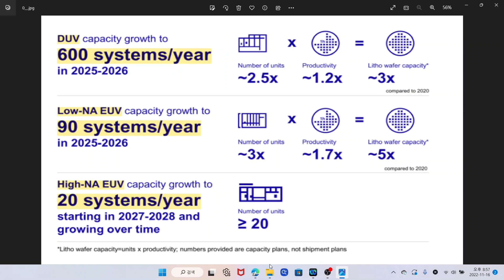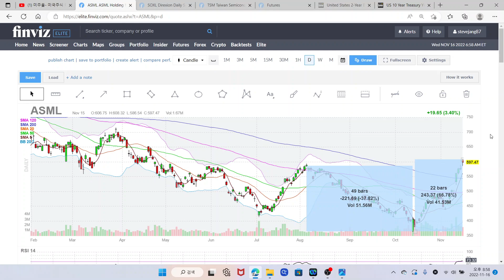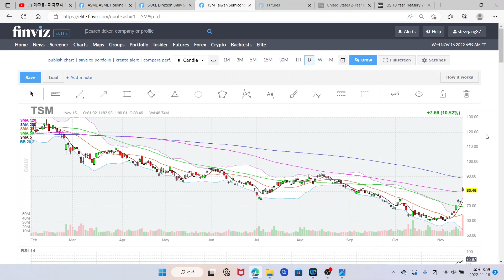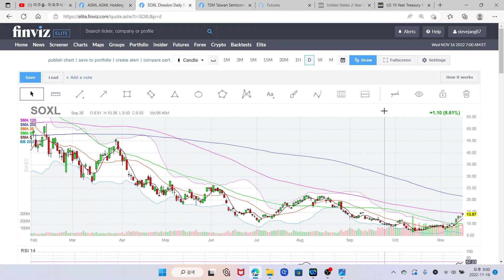미국증시 반도체 ASML 주식, TSMC 주식, SOXL ETF, SOXX ETF